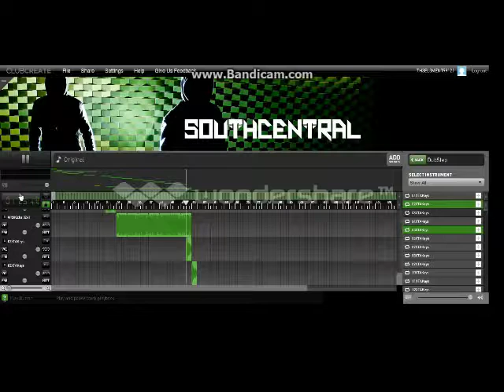JB is gay-song by TH3EL3MENT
ahaha funny dubstep song